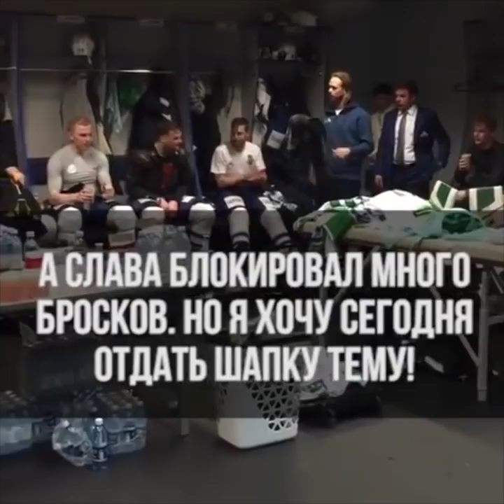"MVP победной раздевалки" сезона 2018/2019